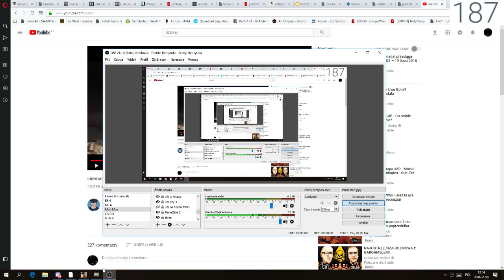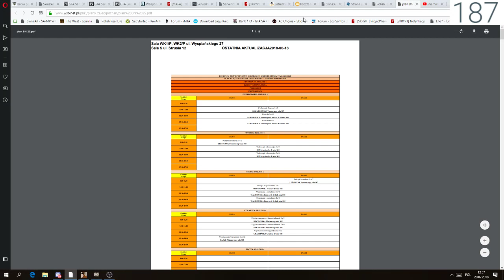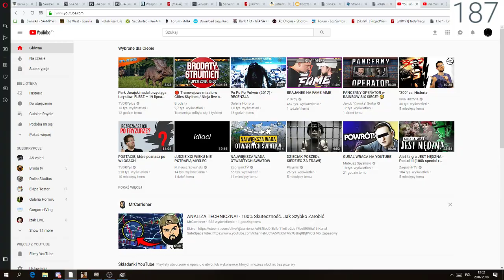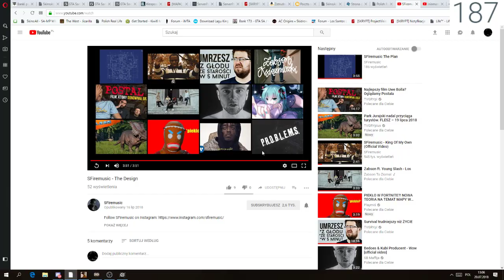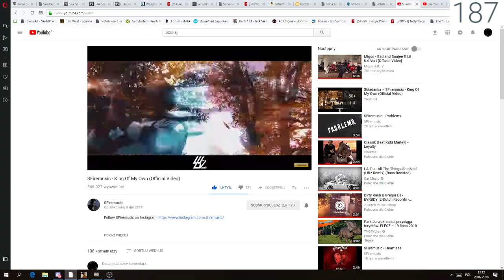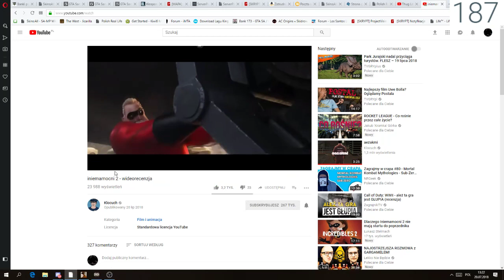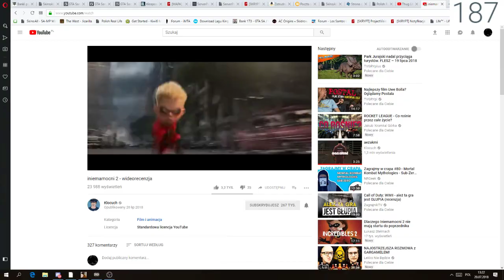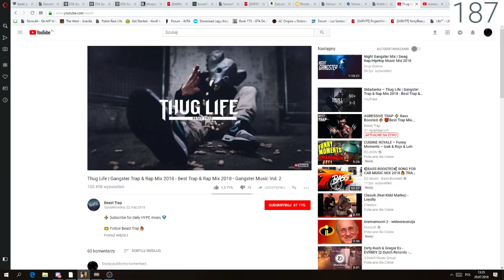MTA "Opening Czaszek" #83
gramy na devgłównie jako glina patrolujemy teren
Mara Salvatrucha to produkt wojny domowej w Salwadorze, która w latach 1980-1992 pochłonęła ponad 100 tysięcy ofiar. Jej symbolem stały się szwadrony śmierci w brutalny sposób pacyfikujące całe miasta. Wojna ta doprowadziła do ludzkiej katastrofy. W jej wyniku do Stanów Zjednoczonych trafiły tysiące salwadorskich imigrantów. Władze w Waszyngtonie, pozwalając przybywać do USA uciekającym przed wojną Salwadorczykom, same zorganizowały sobie import przemocy z zagranicy. Tak było w latach 80. ubiegłego wieku. Teraz walka z członkami gangu, zwanymi "Maras", jest jednym z największych wyzwań amerykańskiego wymiaru sprawiedliwości.

Członkowie gangu wyróżniają się swoim charakterystycznym wyglądem. Znakiem firmowym są liczne tatuaże, zdobiące całe ciało, w tym także twarz. Najbardziej popularne z nich to napisy w rodzaju "MS", "MS-13" czy "Salvatrucha".

Gang słynie ze swych brutalnych praw, które obowiązują członków wszystkich. Członkowie w klikach Mara Salvatrucha uzyskuje się w drodze brutalnej inicjacji polegającej na wytrzymaniu, przez 13 sekund, bicia przez kilka osób. Karą za złamanie którejkolwiek z zasad gangu jest ciężkie pobicie lub śmierć.

Przywódcy poszczególnych klik tworzących Mara Salvatrucha nie kryją, że chcą stać się najpotężniejszym gangiem na świecie. Jak na razie jest to najpotężniejszy gang w Stanach Zjednoczonych, który swoimi wyczynami przyćmił osławione gangi Crips i Bloods czy meksykańską mafię działającą głównie na południu. Mara Salvatrucha jest postrachem wszystkich innych gangów; doszło nawet do tego, że, z obawy o własne życie, niektórzy szefowie osławionych murzyńskich gangów Crips i Bloods zwrócili się do policji o ochronę.

Działalność gangu obejmuje przemyt i handel narkotykami, handel bronią, przemyt ludzi, kradzieże, pobicia oraz zabójstwa, także egzekucje na zlecenie.`

DevGaming
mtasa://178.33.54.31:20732